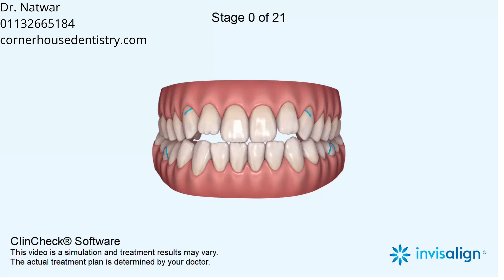Edge to edge bite, Open bite, Maxillary midline deviation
Extrusion, Retraction, IPR

5-6, Corner House Shops, Moortown, Corner, Leeds LS17 6LD, United Kingdom